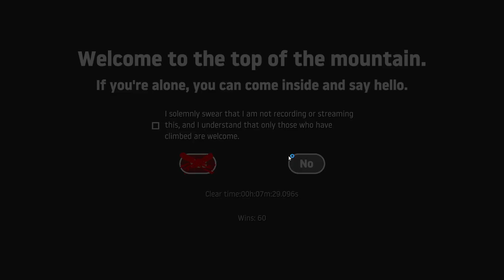Reaching Space | Getting Over It Ep: 60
Beating Getting Over it everyday for 100 days! Day 60